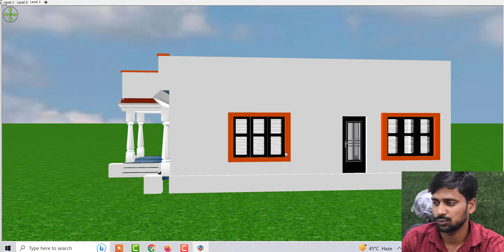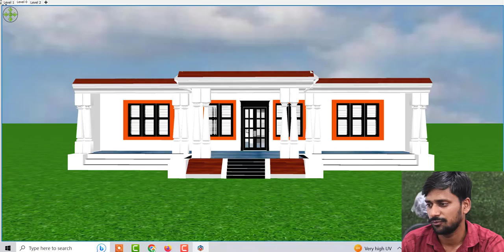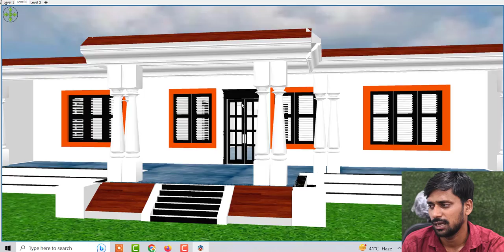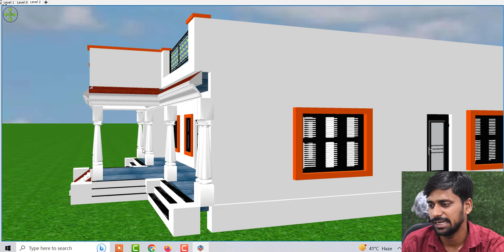Village House Desig With Porch Area , South Facing House Design in 3D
Topic Cover :
Best house design
5 bedroom ghar ke naske